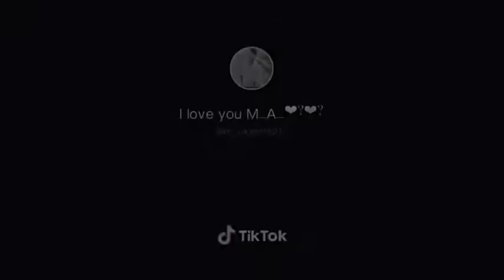Kitna pyara hai ye chehra jispe hum marte hai whatsapp status ❤️💞🌹